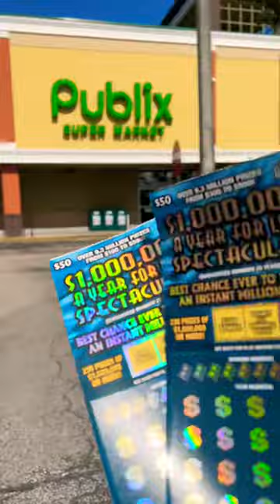Spoke into existence! Called the 5X!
We picked up two more of them $50 big blue banger tickets, in Pompano Beach, a.k.a. Pompton. One of those tickets was a white line ticket. The myth rang true this time.